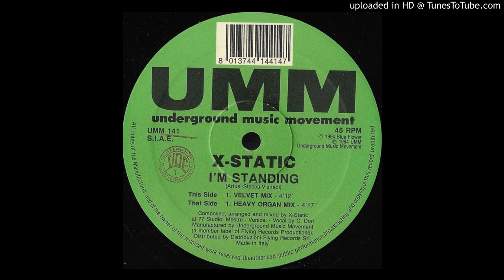X-Static - I’m Standing (Velvet mix)